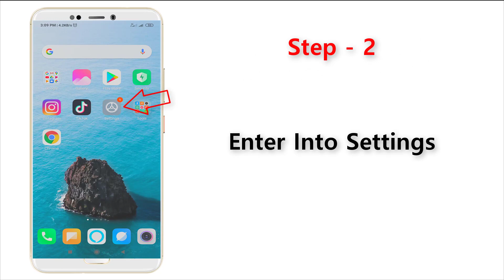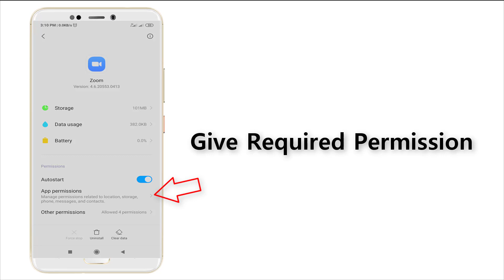How To Fix ZOOM Meeting Call Disconnecting Problem Android & Ios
Thank You Everyone So Much For Watch My Video On " How To Fix ZOOM Meeting Call Disconnecting Problem Android & Ios ". I Hope This Was Useful And You Learned Something Interesting.

Hope " How To Fix ZOOM Meeting Call Disconnecting Problem Android & Ios " useful content.